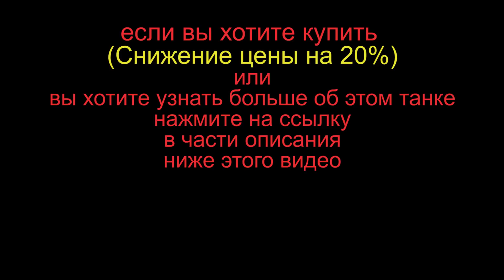Собаки и танк - Смешная реакция животных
В этом видео я использую свой боевой армейский танк с дистанционным управлением, чтобы принести вкусные продукты и посмотреть реакцию. Вы можете купить этот удивительный и красивый боевой армейский танк здесь с понижением цены на 20%